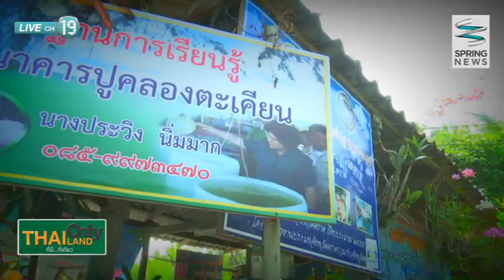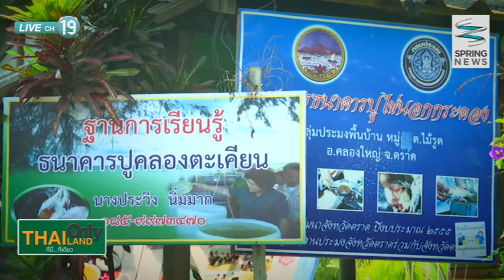Thailand Only ที่นี่ที่เดียว 20/3/58 : ฐานการเรียนรู้ ธนาคารปูคลองตะเคียน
รายการ Thailand Only วันศุกร์ที่ 20 มีนาคม 2558 เวลา 16.05 น. พาไปที่ ฐานการเรียนรู้ ธนาคารปูคลองตะเคียน จังหวัดตราด พบกับ คุณ ประวิง นิ่มมาก (ผู้ใหญ่นวล) เรียนรู้การเพาะเลี้ยงปู เพื่อการอนุรักษ์ธรรมชาติและสิ่งแวดล้อม จะเป็นอย่างไรติดตามได้ในรายการ

ติดตามตอนอื่นๆของรายการ "Thailand Only ที่นี่ที่เดียว" ได้ที่

ออกอากาศเป็นประจำทุกวันจันทร์ - วันศุกร์ เวลา 16.05 น. - 16.30 น.